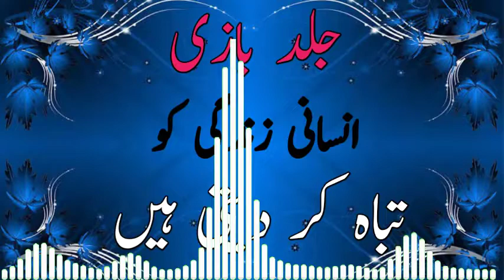Jald Baazi Insaani Zindagi Ko Tabah Kar Deti Hai Bayan